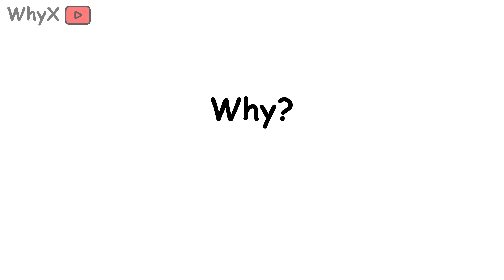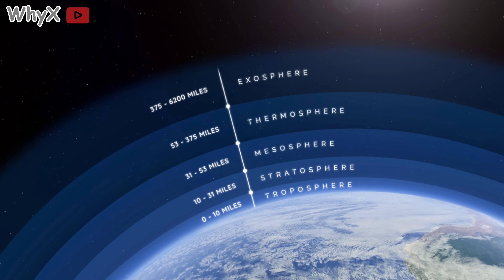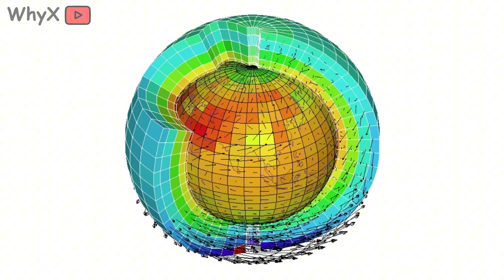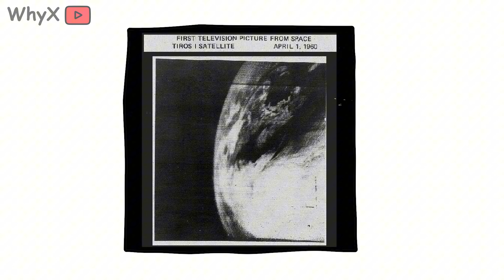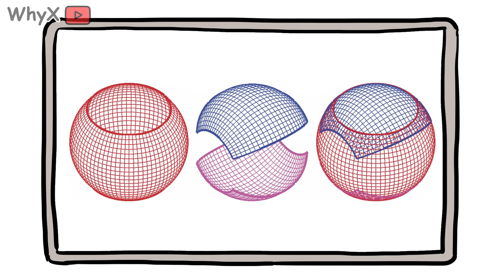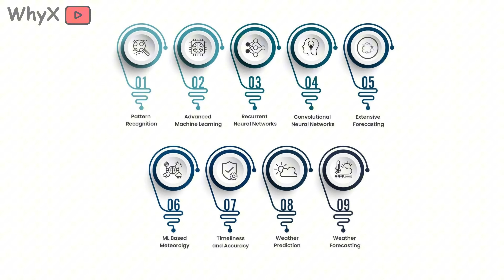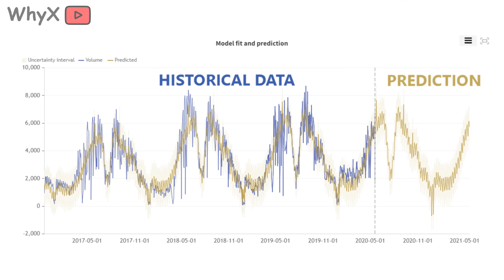Why Is Weather Forecasting Still So Hard?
We live in an age of satellites, supercomputers, and instant data. Yet, your weather app can still be wrong about something as simple as tomorrow’s rain. So why, despite all our technology, is predicting the weather still such a challenge?

In this video, we break down the science, history, and limits of weather forecasting.

You’ll discover:

Why the atmosphere is one of the most complex systems on Earth
How small changes in temperature or wind can create massive ripple effects
The role of satellites, radar, and computer models in predicting the weather
Why forecasts get less reliable the further into the future they go
What new technology from AI to quantum computing could mean for tomorrow’s forecasts

Watch now to see why weather forecasting remains one of science’s toughest puzzles, and why perfect predictions may always be just out of reach.